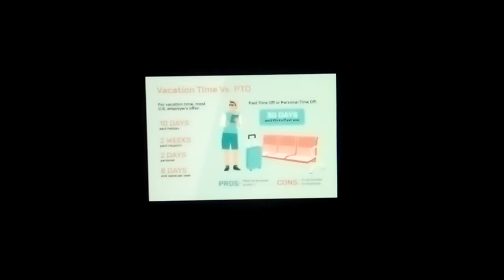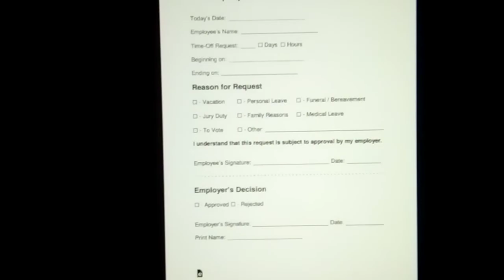Disability Matters to Work: Presidents' Day is Closed(Unpaid Holiday) Monday in February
Our Disability Matters to Work is will be closed on Presidents' Day is 3rd Monday in February an also we have a PTO/Paid Time Off Request Form to take a vacation day for PTO hours for President's Day and we come back to work is resume on Tuesday, so have a great 3-day holiday weekend and i see you on Tuesday at Disability Matters.

Happy Presidents' Day for all of us at Disability Matters!

Disability Matters
2586 Shenandoah Way.

Disability Matters
752 Center St.